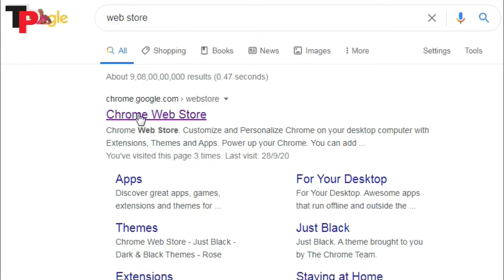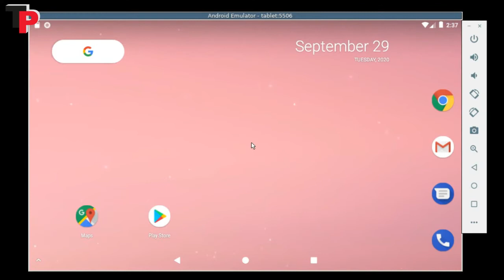HOW TO RUN ANDROID APP AND GAMES FOR PC/LEPTOP WITHOUT EMULETOR //2020//BY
TECHNOLOGY AND GAMING WITH ALL GADGETS REVIEWS & UNBOXING

Hello Friends I am from INDEA Welcome to our YouTube channel TECHNICAL PLAN  if you like this channel, then subscribe to our YouTube channel TECHNICAL PLAN and also press the bell so that the next video is the most First arrive.

Friends, I keep TECHNOLOGY AND ALL GADGETS REVIEWS & UNBOXING bringing videos to this CHANNEL

{FOLLOW US}

how to download and install android emuletor FOR PC LEPTOP

how to download AND INSTALL fee fire FOR PC

how to download MOBILE GAME FOR PC LEPTOP

how to download android app for pc

how to run android app and games without emuletor for pc leptop